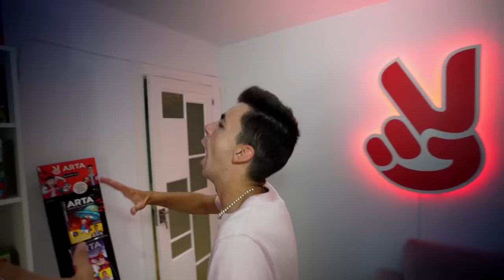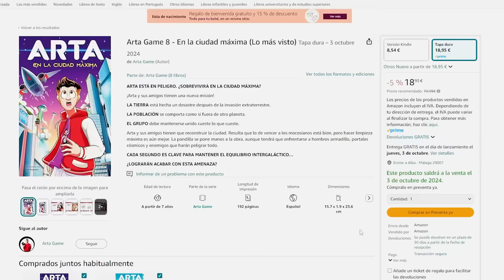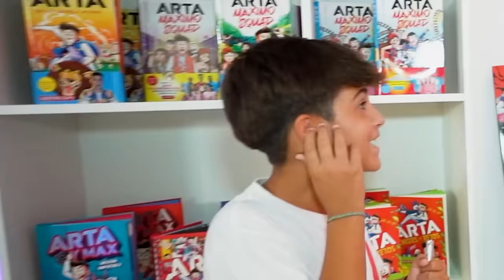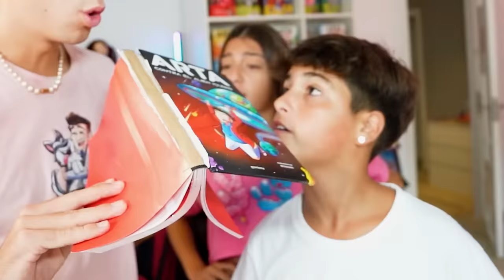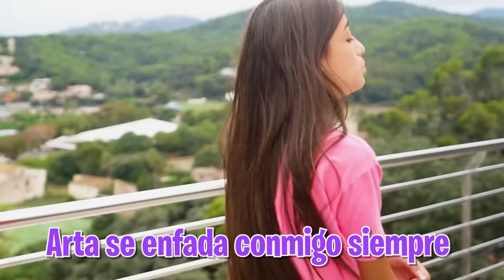MI HERMANO HACE BROMAS 24 HORAS A MI HIJASTRA…*se odian!*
La crush de mi hermano le ha puesto un reto para salir con el si o si y es hacerle bromas a mi hijastra durante 24 horas.